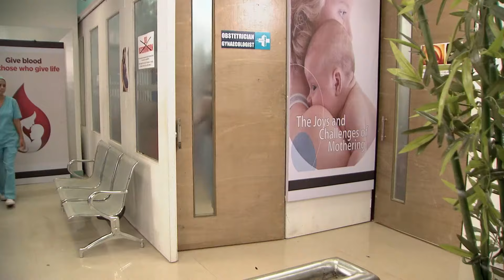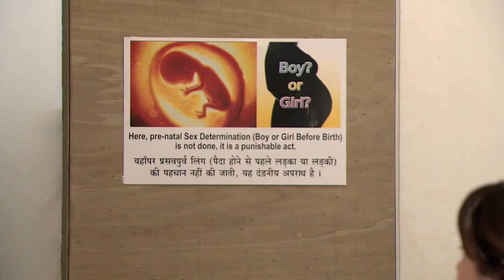Sindhooram - Full Ep - 298 - Priya, Abhishek, Bulbul - Zee Keralam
In this full episode of Sindhooram, Abhi's grandmother shares her worries about Priya with Rachana. Sarala meets Priya and Abhi at the hospital. She enquires about their visit. Their answer leaves Sarala confused. Sarala breathes a sigh of relief after sending Priya back home from the hospital.

Show Name : Sindhooram
Producer/Star Cast : Balaji Telefilms Supriya Shukla, Sriti Jha, Shabbir Ahluwalia
Episode No : 298